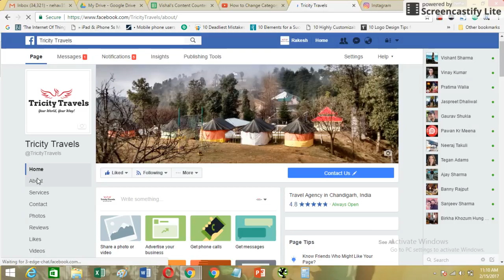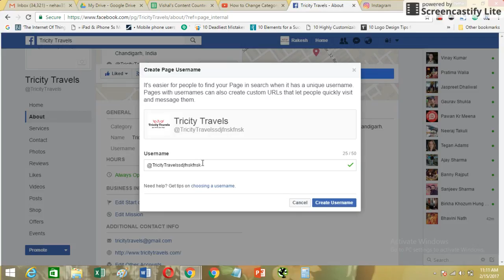How to Change Facebook Page Name, Username, Category in 2017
Latest video on How to change Facebook Page @Username, Page Name and Category in 2017 version.

P.S. I am extremely sorry for the background noise... :(